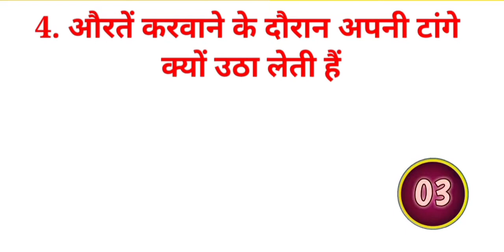Gk Gk questions| Gk questions answere most important GK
Gk questions| Gk questions answere most important GK